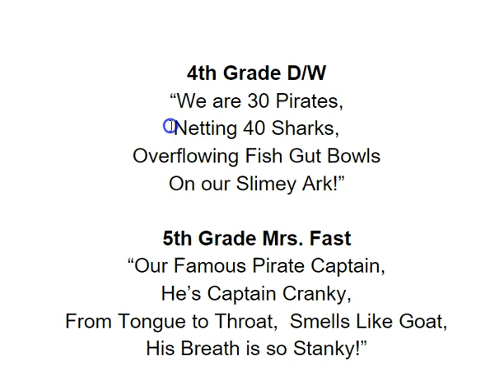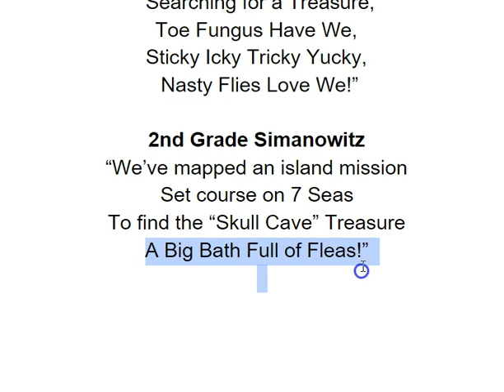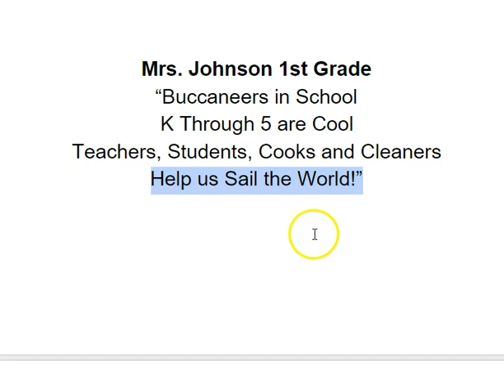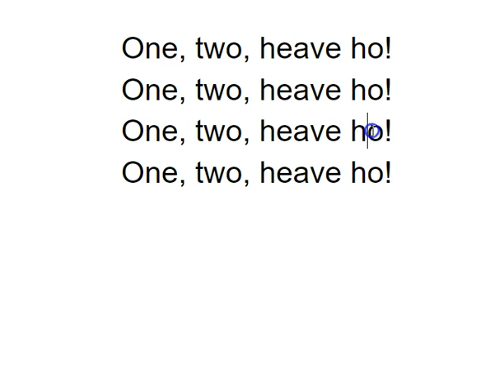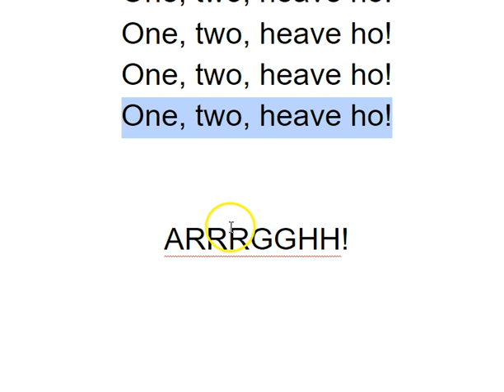Stinky Pirates LONG Version 10+ Verses from USD 449 Easton KS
This was a challenge created by the Quaver Music team in 2015.  The challenge was to come up with an extra verse to their hit song "We are Stinky Pirates".  Unfortunately I've been gone a couple days due to illness and have to postpone a video recording of the kids singing it.  But we are excited to send in the lyrics anyway and hope for a chance to meet Quaver on Skype sometime!  The content was captured with ScreenCast-O-Matic and the song was edited in Adobe Audition.
Thanks again Quaver and keep on Rockin'!